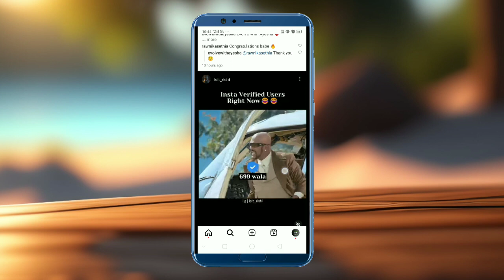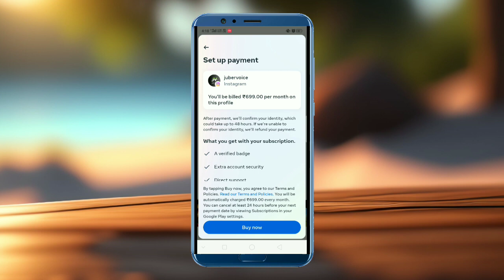అందరికీ Instagram Blue tick ☑️ | Instagram blue tick telugu | Telugu tech | Telugu Techscription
అందరికీ Instagram Blue tick ☑️ | Instagram blue tick telugu | Telugu tech | Techfonix |

instagram lo followers pergalante em cheyali
instagram lo reels cheyadam ela
instagram lo vere valla account login
instagram lo blue tick ravalante em cheyali
instagram lo videos download cheyadam ela
instagram telugu
instagram telugu settings
instagram account ela hack cheyali
instagram account ela create cheyali
instagram account ela delete cheyali
how to buy instagram blue tick
how to buy instagram verification badge
instagram blue tick hack telugu
instagram new update 2023 telugu
instagram new features 2023
instagram tricks in telugu
instagram growth 2023 telugu
best time to post reels on instagram telugu
how to increase instagram followers
how to use instagram in telugu
instagram monetization telugu
telugu youtuber
how to report fake instagram account telugu
instagram hacks telugu
instagram lo kotha features

Telugulo Marosari ♥️☑️